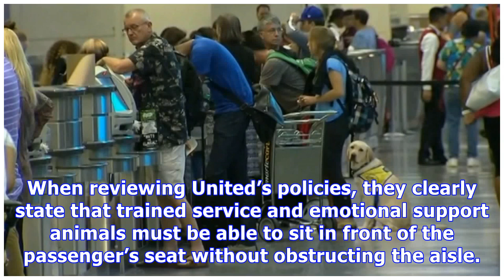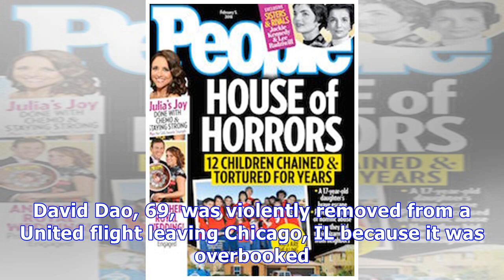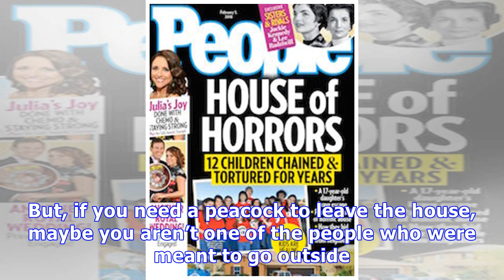United Airlines Kicks Emotional Support Peacock Off Flight & Twitter Freaks